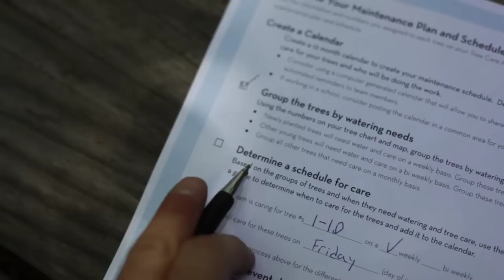TreePeople - Cómo Regar un Árbol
Mire este video para aprender cómo cultivar un árbol saludable en un ambiente urbano dándole la cantidad de agua apropiada que necesita para sobrevivir y crecer sano y fuerte. ¡Con el regado apropiado, su joven árbol crecerá y le ofrecerá sombra, belleza, agua limpia y oxígeno!

Productor/ director - Jeremy Goldscheider
Director de fotografía - James Conant
Asistente de cámara - Danny Fast
Editor- Stephanie Hubbard
Animación y logotipo - Michael Gottschalk
Música y audio - Paul Hollman, Dubroom Studios
Actores -- Nicole Corpuz, Julianne Wallan
Derechos de autor de TreePeople 2012